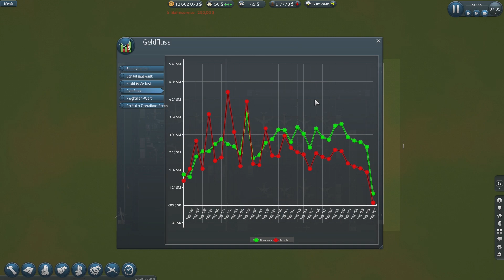Die Staffel hat ein Ende 🛩Let's Play Sim Airport Edge S4E66 [Deutsch]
Eine neue Folge Sim Airport aus der Beta Version "Edge", wir bauen unseren Flughafen auf, Viel Spaß!

Selbst diese Version Spielen?
In der Steam Bibliothek Rechtsklick auf SimAirport auf Eigenschaften
Danach beim Reiter Betas die Version "edge" auswählen und schon updatet sich das Game!
Sim Airport
Early Access Aufbau-Simulations Game von LVGameDev LLC 2017
Let's Play Sim Airport 2019